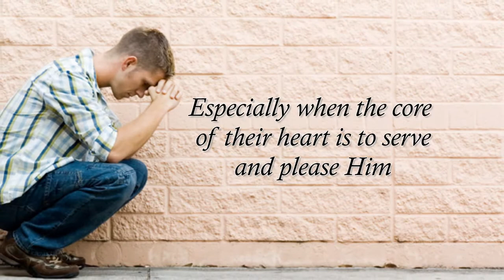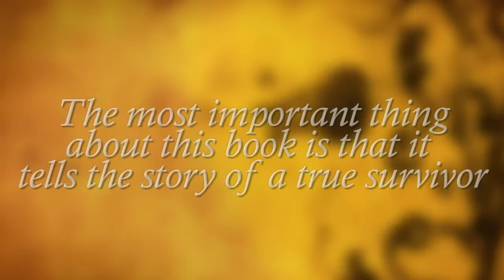Xulon Press book Bruised But Not Broken | Emoni Meewah Bell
Xulon Press introducesBruised But Not Broken by Beverly Hubbard The Xulon Press bookstore provides an easy way to purchase this book using the link below, or you can find it at your local Christian bookstore.: